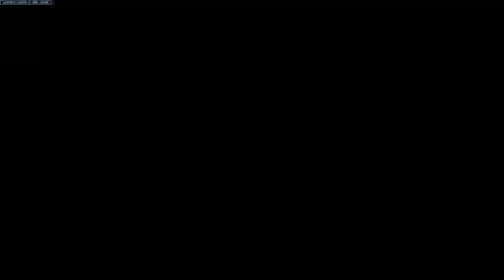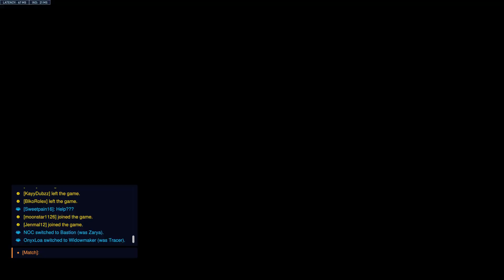[3-1-23] WHAT HAPPENED TO ME TODAY?! | Overwatch 2 Mystery Heroes, Lucio, Zarya & Bastion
Overwatch 2 is a 2022 first-person shooter by Blizzard Entertainment. As a sequel to the 2016 hero shooter Overwatch, the game intends a shared environment for player-versus-player (PvP) modes while introducing persistent cooperative modes. A major change in PvP modes was to reduce team sizes from six to five. Several major characters were also reworked.

Timestamps
0:00 Intro
2:34 Game 1 - Mystery Heroes
12:11 Game 2 - Mystery Heroes
17:37 Game 3 - Lucio
29:46 Game 4 - Lucio
41:26 Game 5 - Lucio
54:27 Game 6 - Lucio, Zar & Bast
1:00:32 Game 7 - Lucio
1:06:49 Game 8 - Lucio
1:14:42 Outro

Ignore:
Tags🏷️